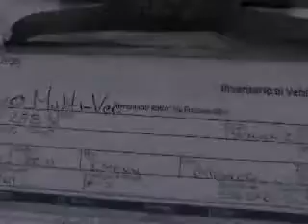SUBASTASMA CHEVROLET, CHEVY 2011